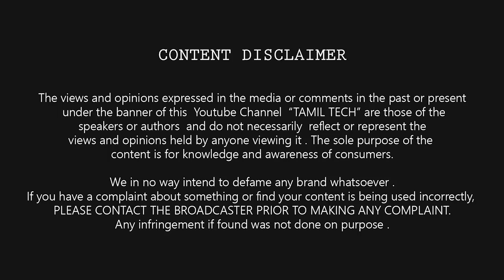Tamil Tech Top Games #6 - Top 5 RPG Games HD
howisit.in